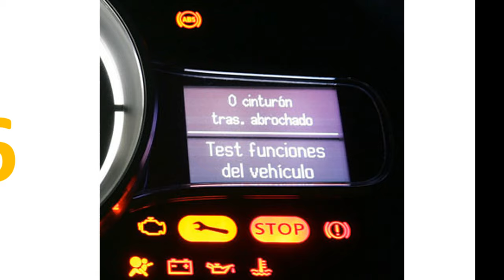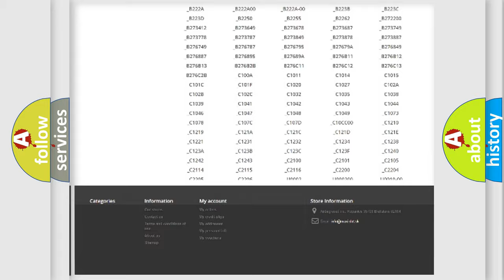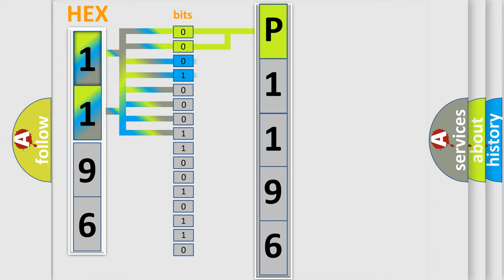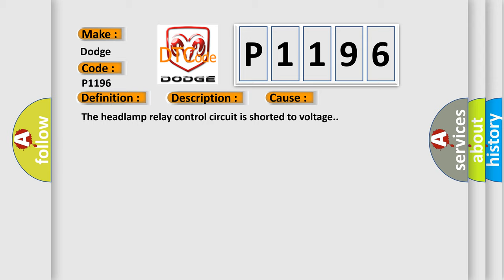DTC Dodge P1196 Short Explanation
Contents:
0:21 Basic DTC analysis according to OBD2 protocol standard.
1:48 Insight into programming
2:58 A diagnostically understandable description of the Diagnostic Trouble Code
3:05 Basic error definition

Make:
Dodge
Code:
P1196
Definition:
Headlamp Low Beam Control Circuit
Description:
The battery voltage must be between 9-16 volts.
Cause:
The headlamp relay control circuit is shorted to voltage.